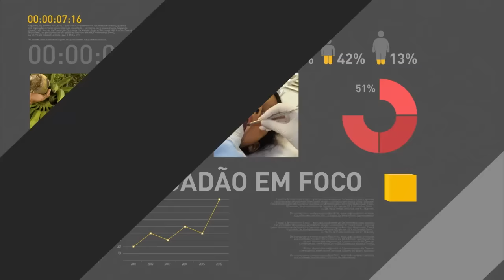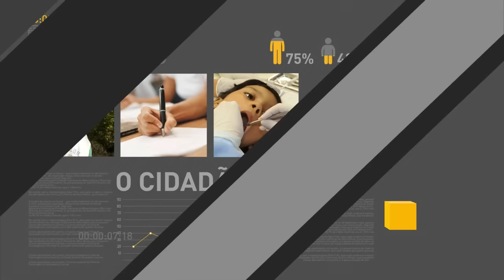Presidentes do Timor Leste e da Guiné-Bissau participam de conferência em Brasília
REPÓRTER NBR - 31.10.16: O Brasil sedia nesta segunda-feira (31), a 11ª Conferência de Chefes de estado e Governo da Comunidade de Países de Língua Portuguesa. Antes da cerimônia de abertura, o presidente Michel Temer recebeu pessoalmente o presidente da Guiné-Bissau, José Mario Vaz; do Timor Leste,Taur Matan Ruak.